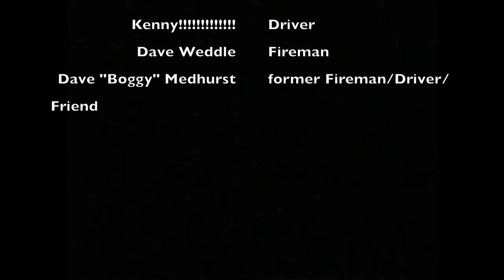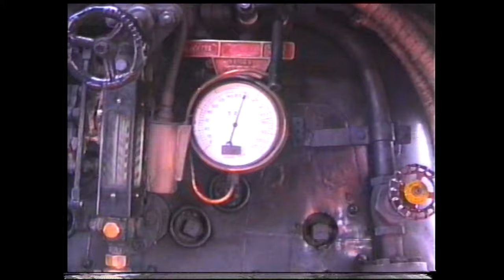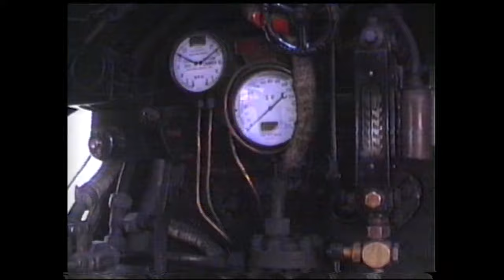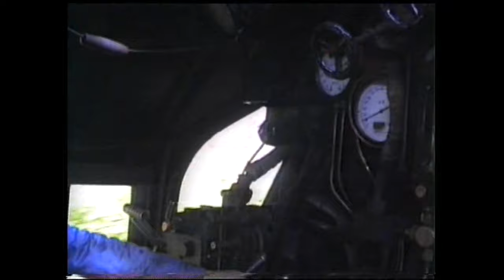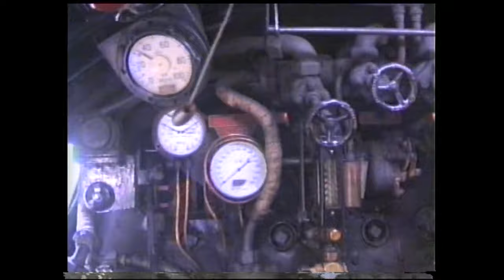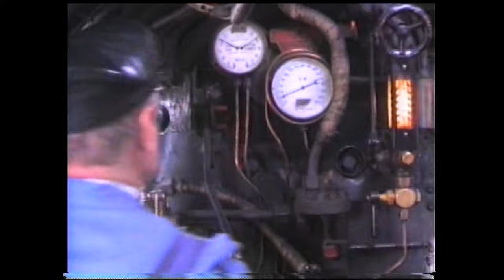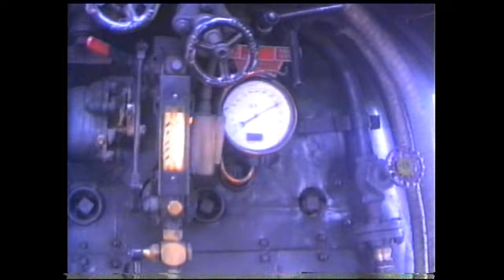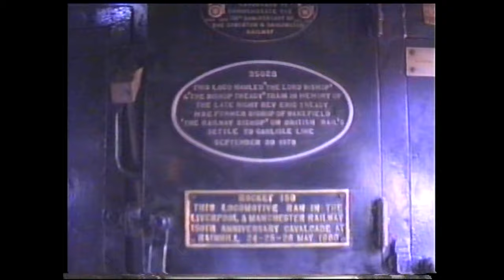Steam Drivers Last Fling. A personal look at men enjoying a last chance on Mainline Steam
here we get to see the working friendships of steam footplate crews, current and retired, enjoying their friendship, their history, and comradeship. a shared experience of a working passion reliving what was once an everyday thing, and now just a memory

Sad, but happy times

so join me, and enjoy the shenanigans on a footplate ride between Stewarts lane and southall

I had the pleasure of knowing Boggy for 20 odd years, his enthusiasm for steam and the life he had on the railways, his shooting, and other things besides.

I met him through Tonbridge Model engineering Society, around 1990 when he purchased one of a pair of 5 inch schools class locomotives. one had been built by the renowned model engineer Jack Mercer, and the other one was built by a fellow club member in Parallel. however, this loco was not built to the same standards as Jacks, and was a known poor unreliable runner. Having passed through several owners, who never achieved any success with this loco, Dave took it on. he had no knowledge of what he was taking on but it didn't put him off.

Behind closed doors it was commented that he would never do it. after all, no one else could.

undeterred, Dave stripped the loco, right down to the frames, straightened them,  adjusted the stretchers, and rebuilt it straight, remachined the cylinder, the wheels, the motions, the axles, everything. then he had a plan. he wanted a Bulleid version, 917 Ardingly.  he set about fabricating a new big Bulleid chimney, and a multi jet blast pipe, and with tweaks and adjustments, converted this dog of a loco and made a loco that ran like a sewing machine. a free steamer, which didn't chew up coal. and proved everyone wrong.

Dave then started to build a Merchant Navy. Correcting the Aerial drawings which was a combination of Merchant Navy and light pacific parts. however, by the time this loco had reached a rolling Chassis, it became too much for Dave and he had to retire from the hobby. I know for one, it would have been a fantastic loco had he got to finish it.

its with these memories I remember Dave, Boggy, who I miss, but do think of often, remembering the fun